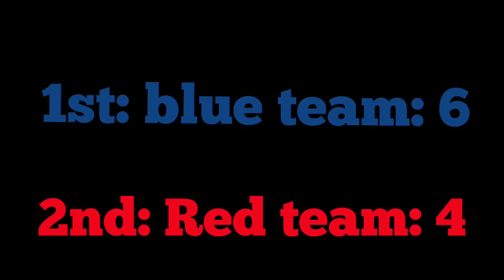Nerf gun game: red vs blue ( call of duty gun game )